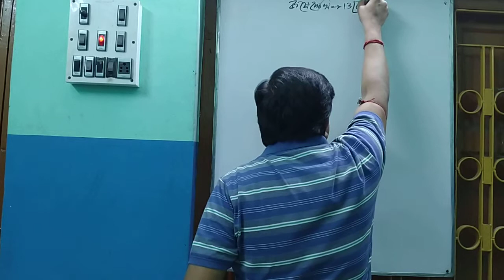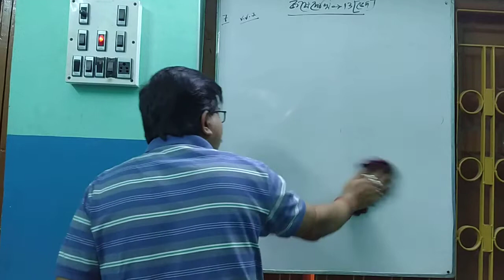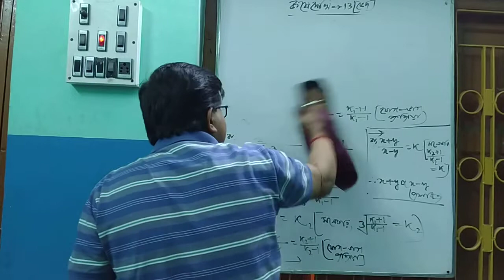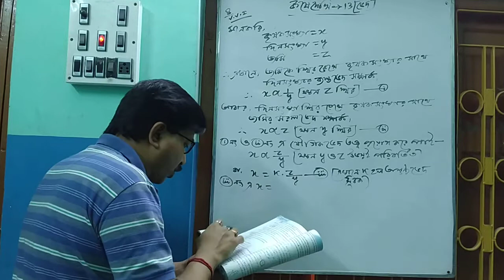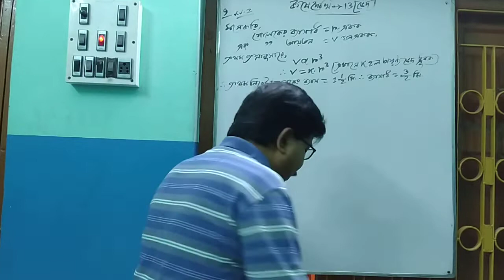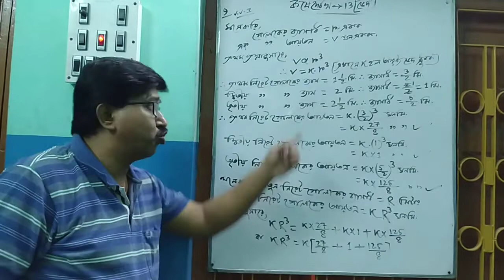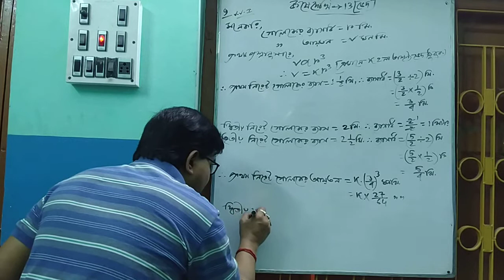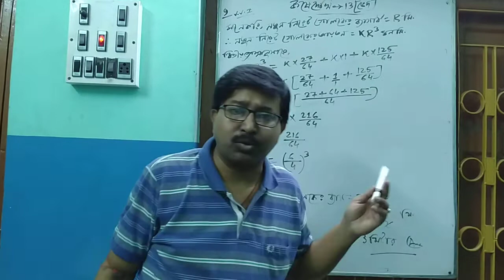MATH|| CLASS-X ||EXERCISE-13||👉KOSE DEKHI》Part-3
WEST BENGAL BORD OF SECONDARY EDUCATION
# NEW SYLLABUS 2020
TEACHING BY-SUBROTO GHOSH
ADDRESS-PURBO DESH BANDHU PARA,JHALJHALIA ,MALDA
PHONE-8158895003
EDIT BY-BISHAL DEY